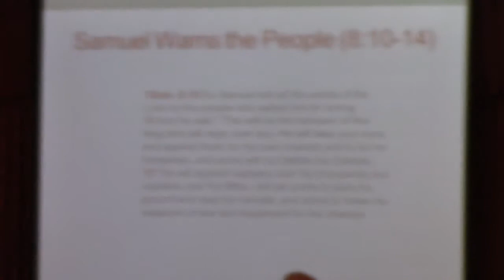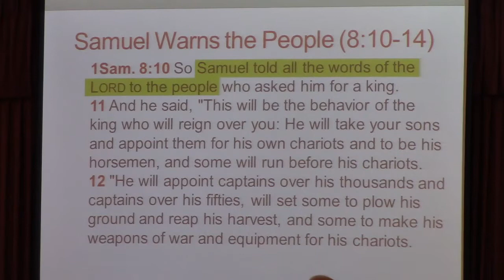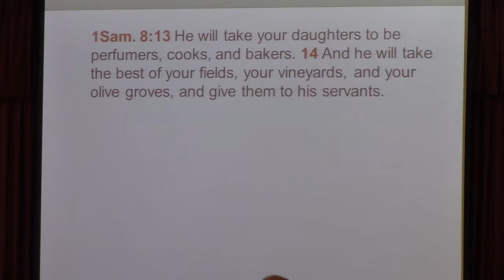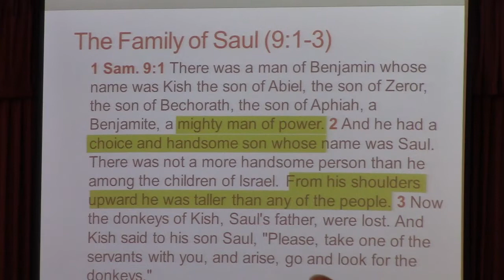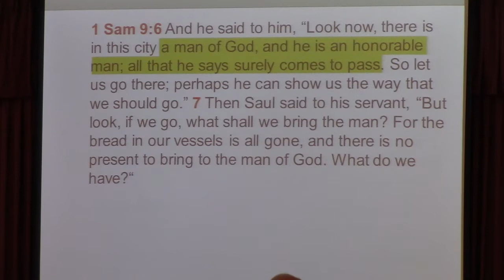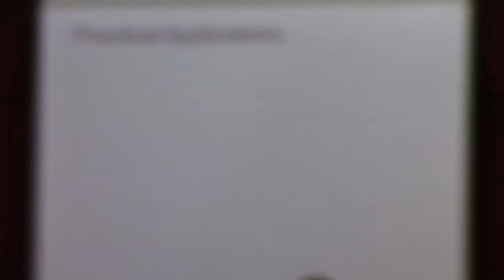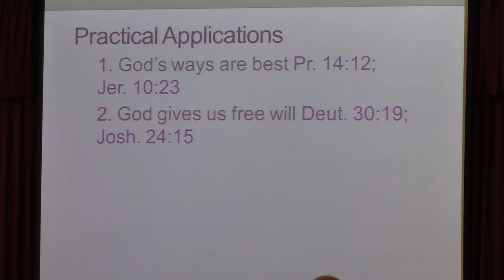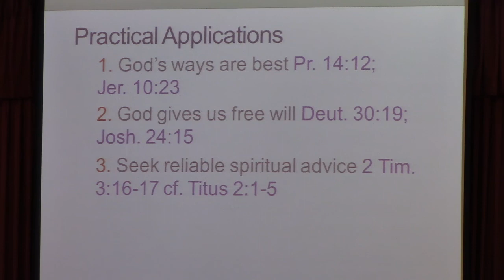"Kingship Comes To Israel - 1 Samuel 8:10-14; 9:1-10"